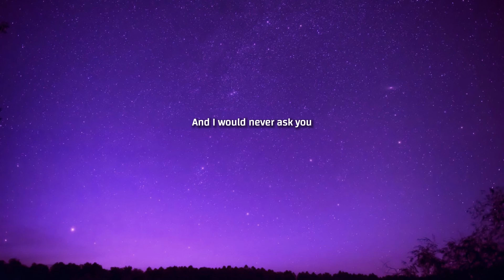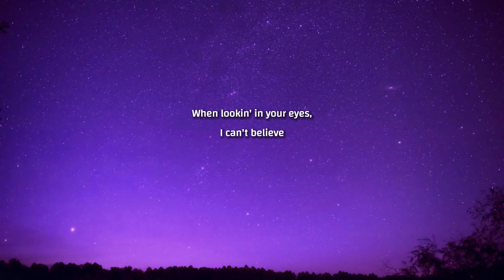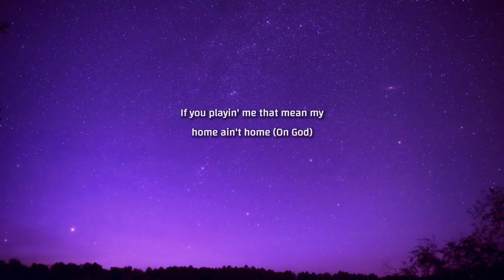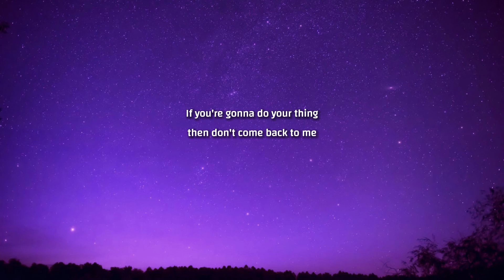Metro Boomin, The Weeknd, 21 Savage - Creepin' (Lyrics)